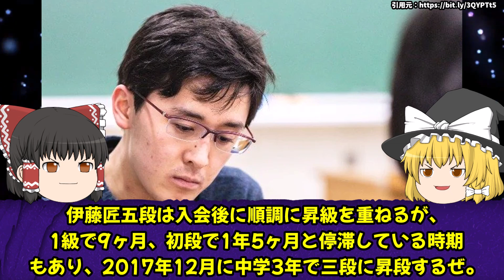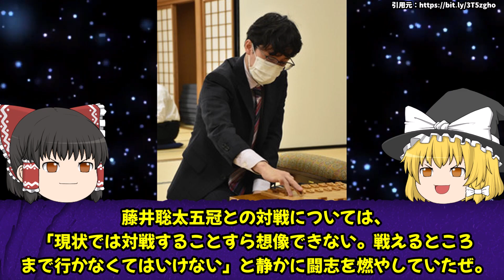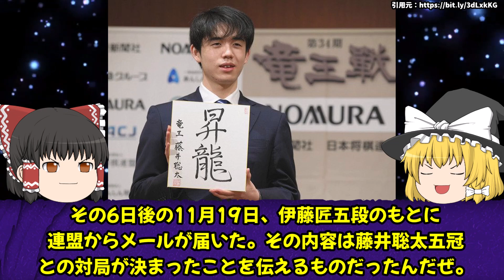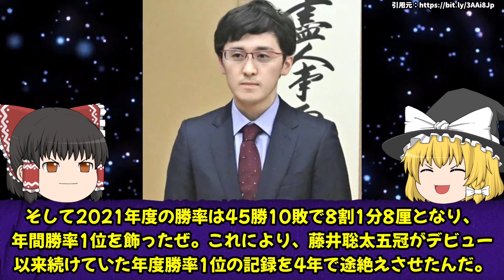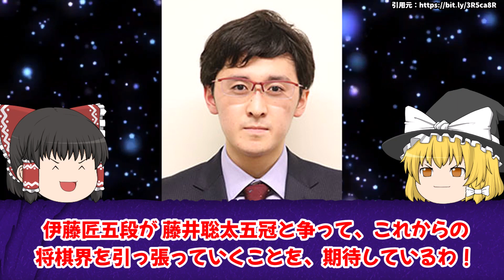【ゆっくり解説】伊藤匠5段が語る藤井聡太５冠！！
闇の四間飛車は、将棋が大好きだが実力がついてこないアマチュア３級が運営しています。初めての方でも将棋を好きになってもらえるようなテーマを取り上げて、解説していきます。

難しい戦型などの解説は、アマ３段の方に校閲していただいて運営しています。
間違いなどは遠慮なく指摘いただければと思います。

万が一、不利益を被るような引用があった場合は即座に該当動画を削除させていただきます。お手数ではありますが、下記のアドレスまでメールをいただければと思います。